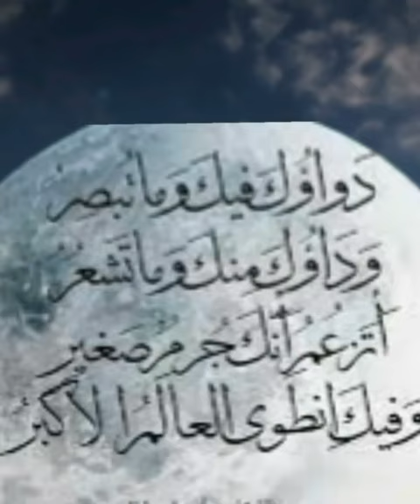أقوال الإمام علي بن ابي طالب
حكم الامام علي بن ابي طالب